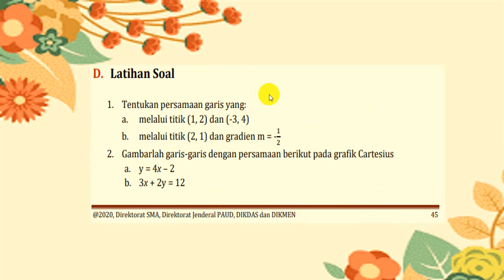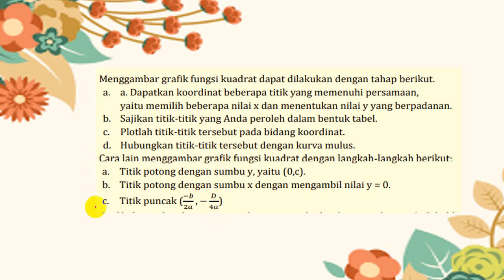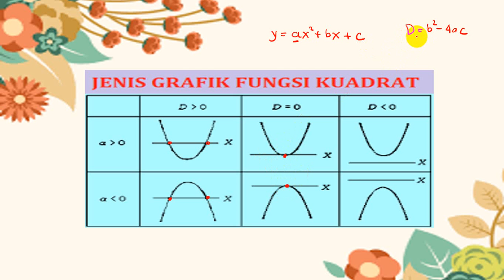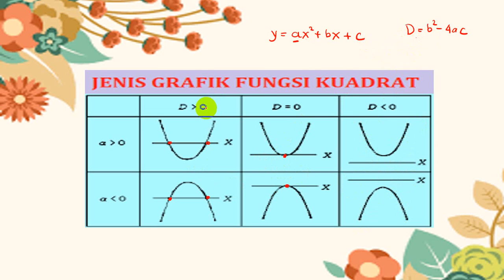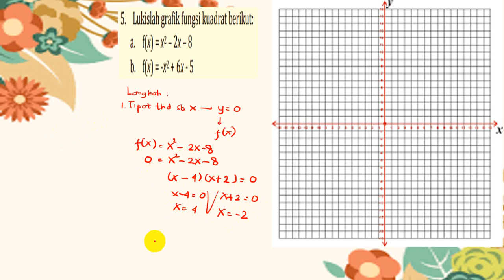Video menggambar grafik fx kuadrat